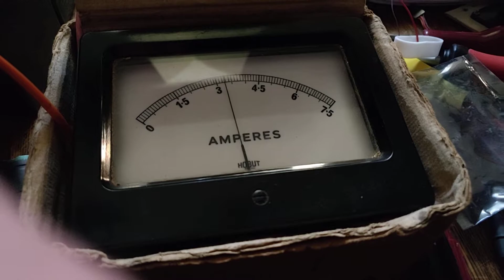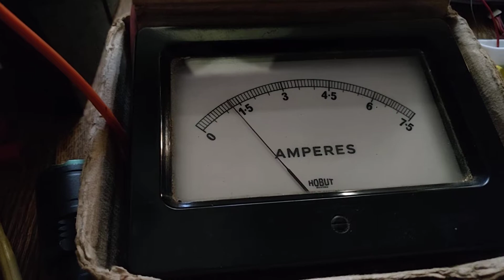Horizon gyro powered by ESC 400 Hz supply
Sperry gyro driven by DIY 400 Hz ESC inverter. Arduino display showing pitch and roll angles. motors driven from secondary of step up transformer, erection supply from transformer primary. System supply to ESC is 24 vdc.